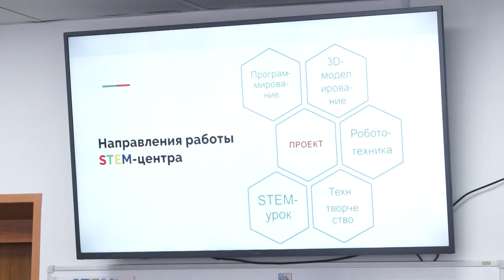Педагогический опыт Бобруйска вдохновил гостей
В рамках сотрудничества. Наш город посетили представители издательского дома «Педагогическая пресса». В качестве пресс-тура Бобруйск был выбран не случайно. Система образования города широко известна не только в Могилевской области, но и во всей стране.